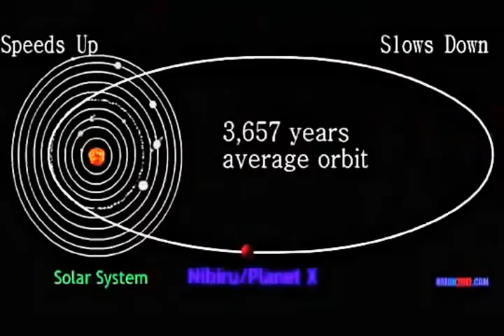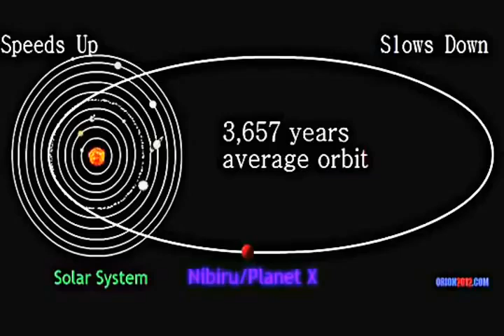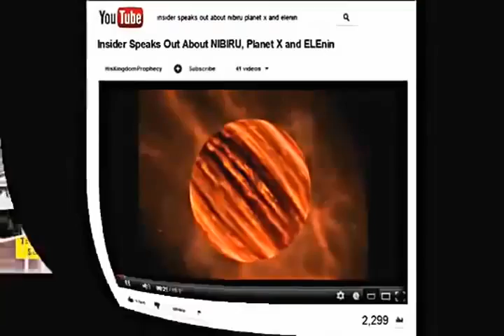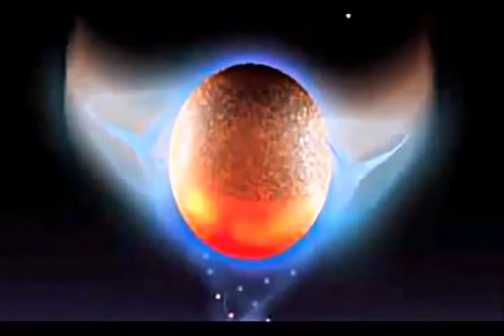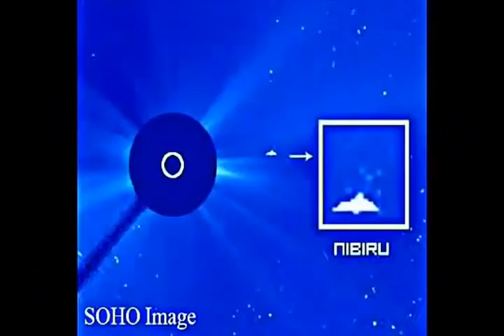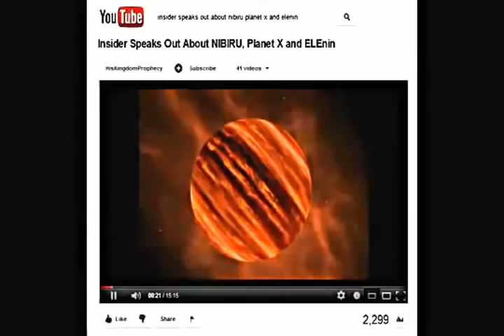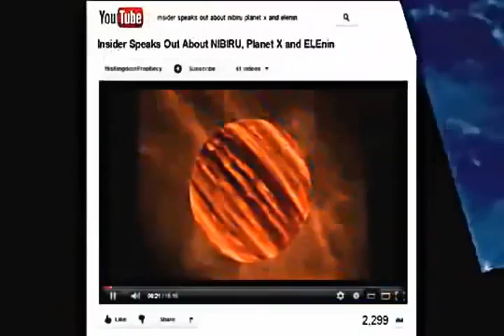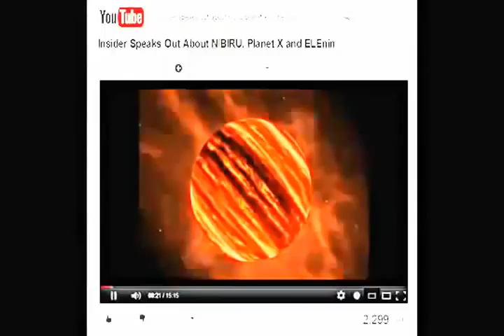Watching Nibiru come in, with his buddies from the CIA